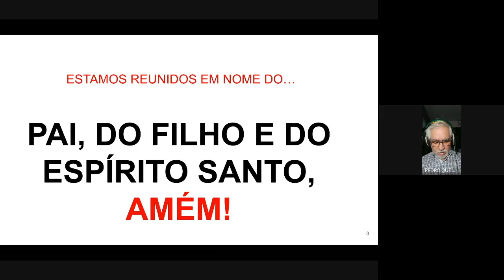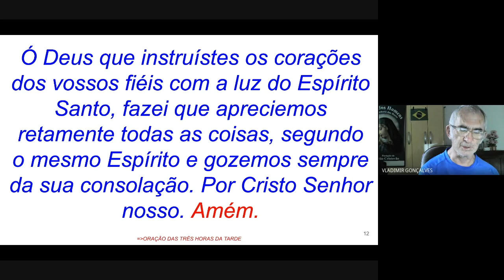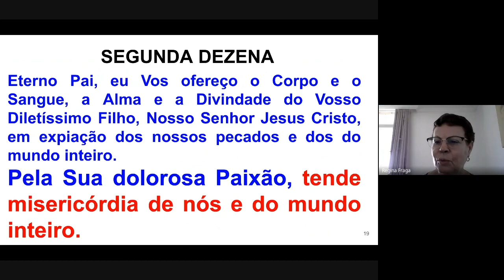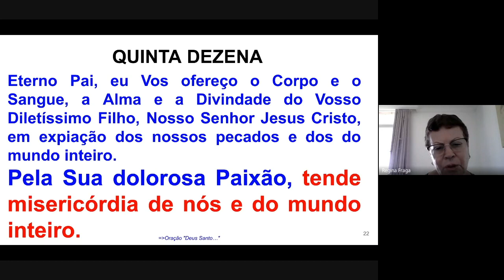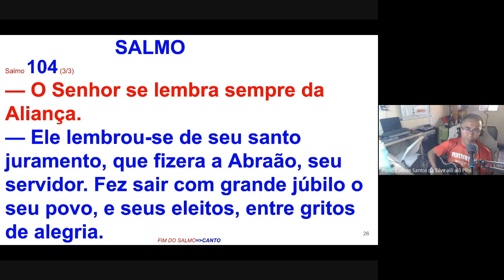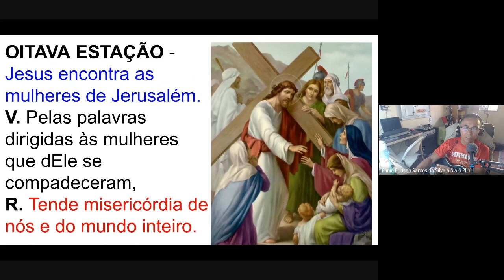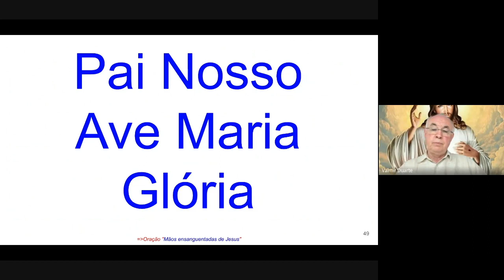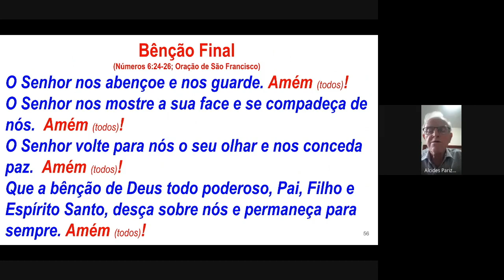Hora da Divina Misericórdia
ORAÇÃO DO TERÇO e VIA-SACRA
SÁBADO, 21/10/2023
Salmo 104: "O Senhor se lembra sempre da Aliança."
"Todo aquele que der testemunho de mim diante dos homens, o Filho do Homem também dará testemunho dele diante dos anjos de Deus.” (Lc 12,8-12)